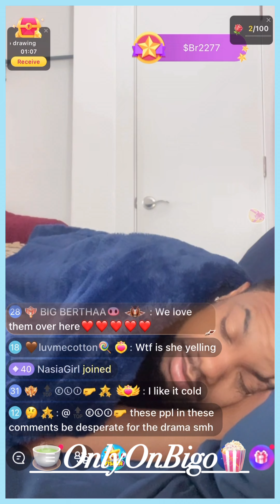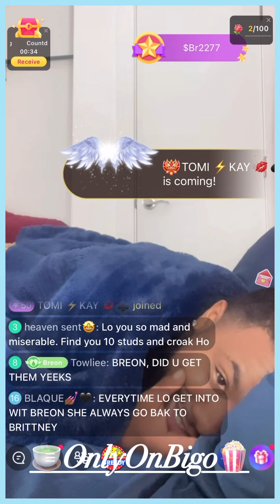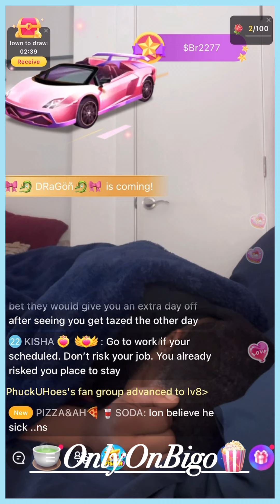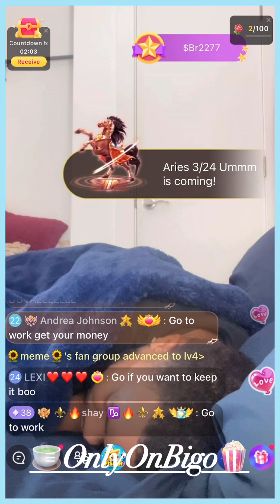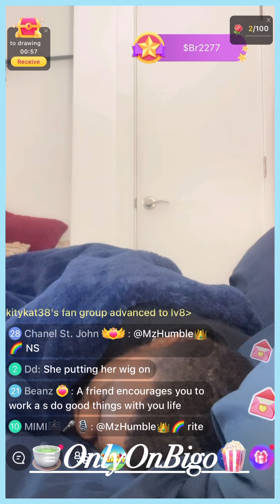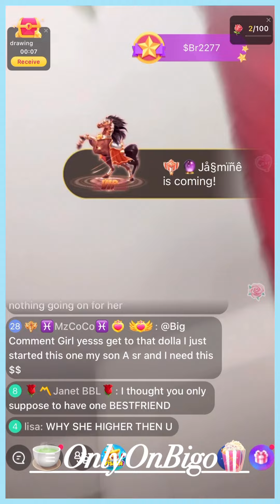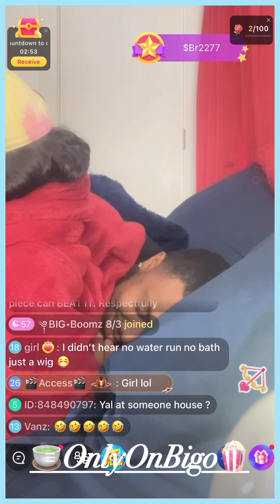Breon & 21 Together, In Bed & Need The Supporters To Send 💵 For An Uber & More